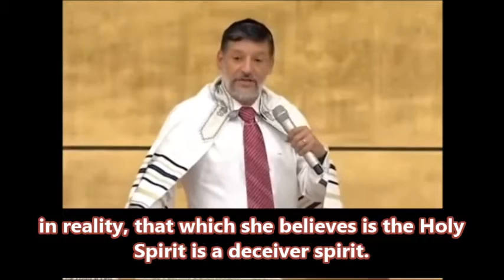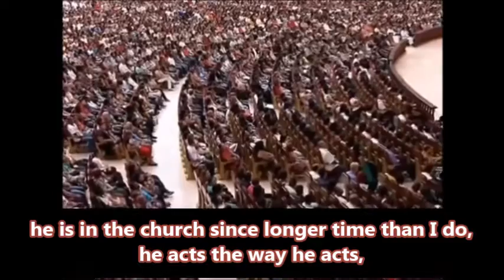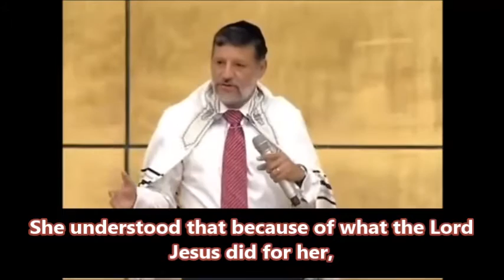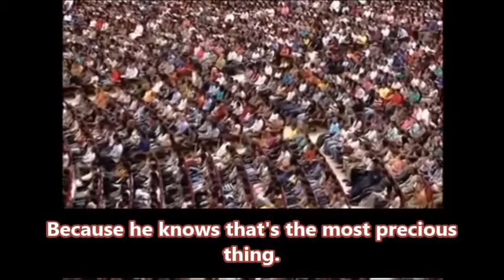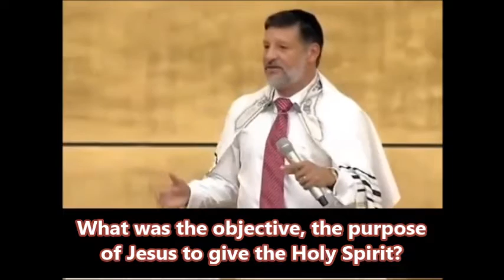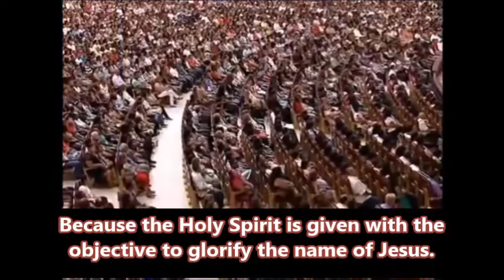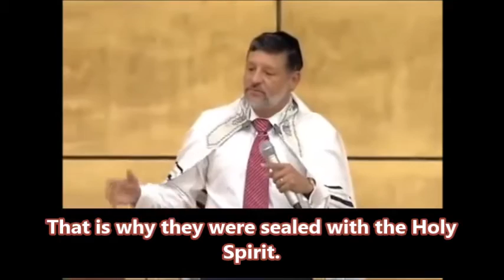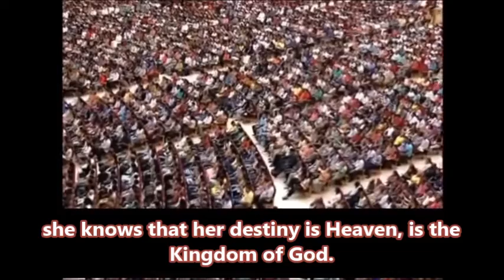Why didn't I receive the Holy Spirit? - Bishop Clodomir Santos